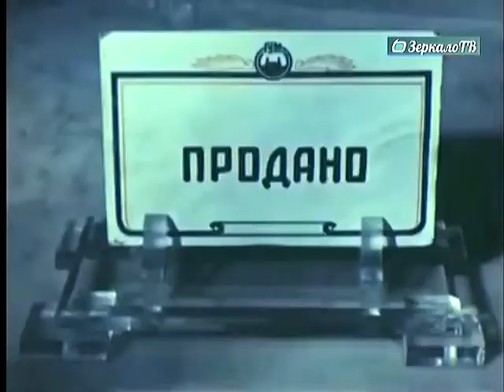Москва -- Путешествие по ГУМУ - 1954